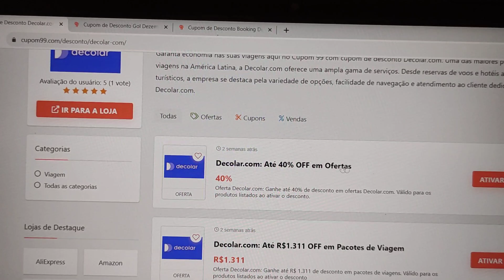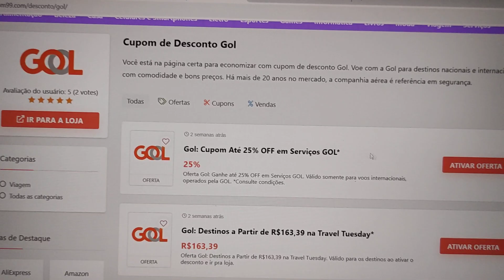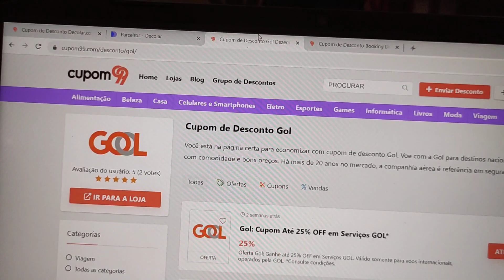TOP 3 CUPOM DE DESCONTO E OFERTAS PARA PASSAGEM AÉREA E RESERVAS DE HOTEL NATAL 2023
E NO VÍDEO DE HOJE: TOP 3 CUPOM DE DESCONTO E OFERTAS PARA PASSAGEM AÉREA E RESERVAS DE HOTEL NATAL 2023